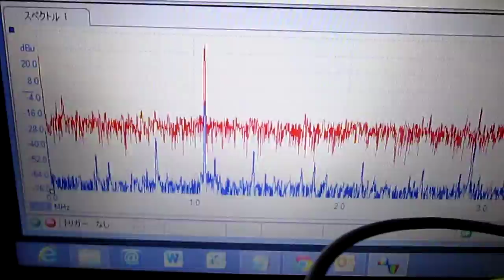超音波‹発振制御›技術 ultrasonic-labo